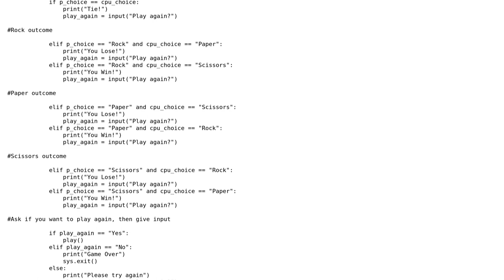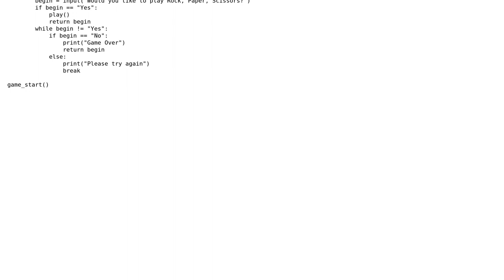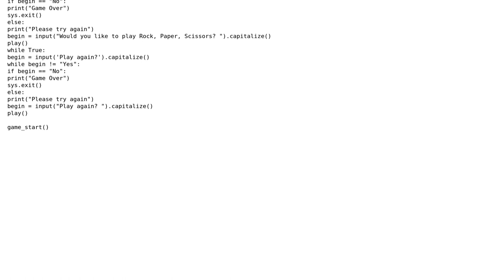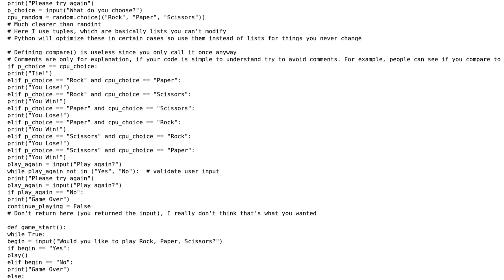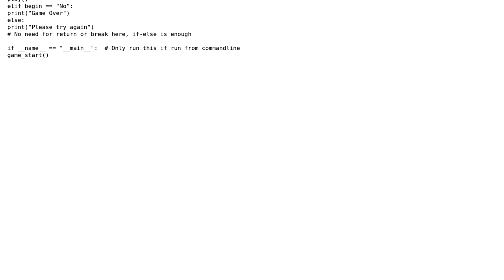Rock, Paper, Scissors Game in Python (3 Solutions!!)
Rock, Paper, Scissors Game in Python

With thanks & praise to God, and with thanks to the many people who have made this project possible! | Content (except music & images) licensed under CC BY-SA | Music | Images & others | With thanks to user thesolidmoose user somebody user Jose Garcia user J_H user Jamal and the Stack Exchange Network Trademarks are property of their respective owners. You are responsible for your own actions.